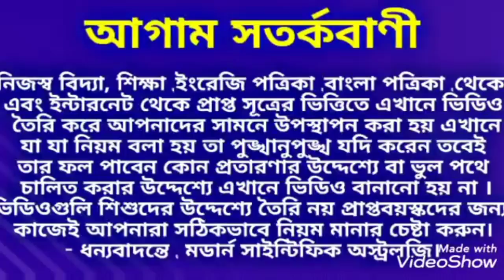আপনার খারাপ সময় আসতে চলেছে বুঝবেন কি করে জেনে নিন।ModernScientificAstrology.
আপনার খারাপ সময় আসতে চলেছে বুঝবেন কি করে জেনে নিন ধন্যবাদ।